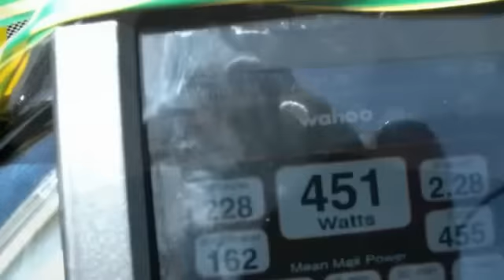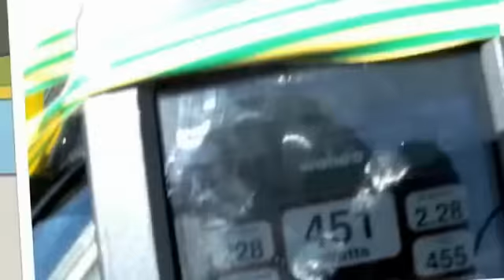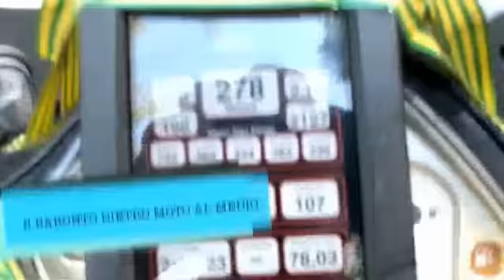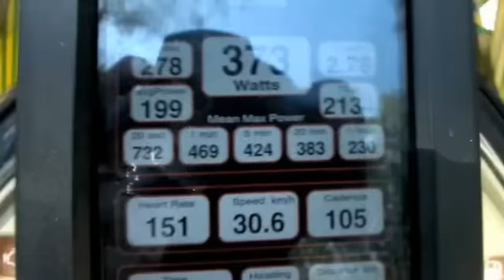pavarin training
training e test biomeccanico di pavarin marcello